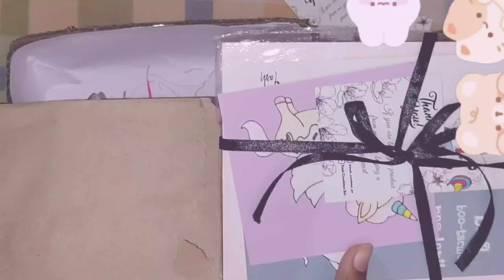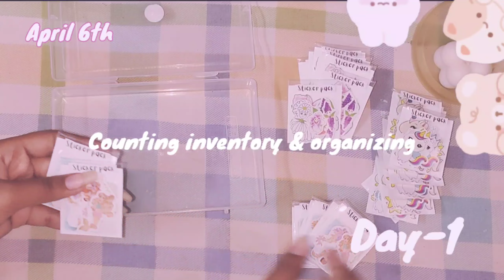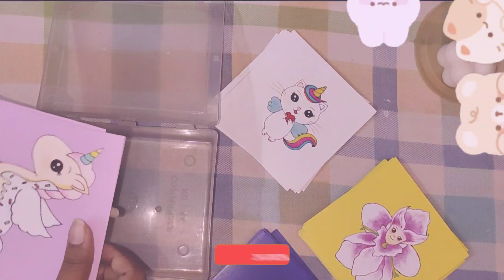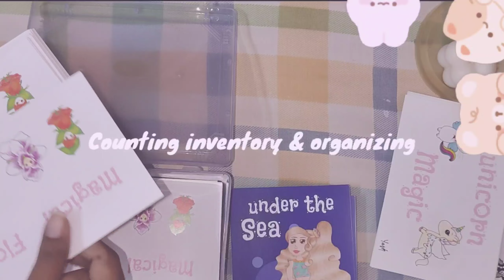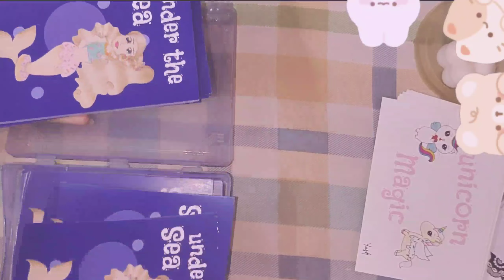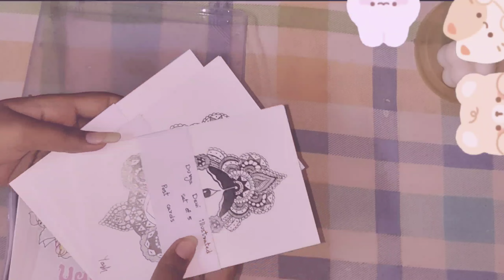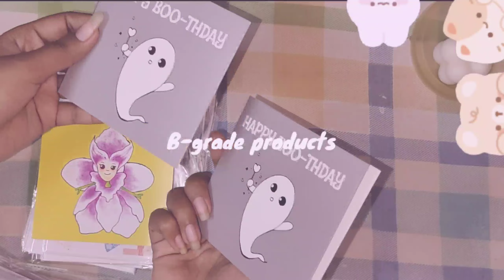Studio vlog 16 | counting & organizing inventory | sketching | updates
Hi cuties...💛
Comment down some video ideas 💛
Stationery:
Desk organizer
Packing supplies

Selfistick stand
ringlight + stand
Vivo V20 mobile
collapsible wardrobe

I'm not doing for kids. I'm doing videos to give inspiration for some art lovers ( I think the age is 18+ who watch my videos)..I'm using copy right free music.